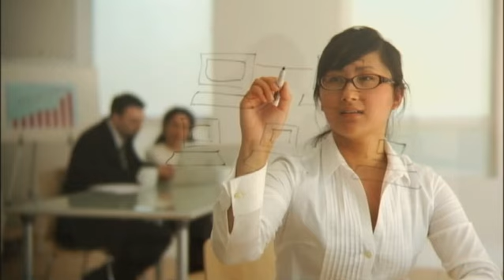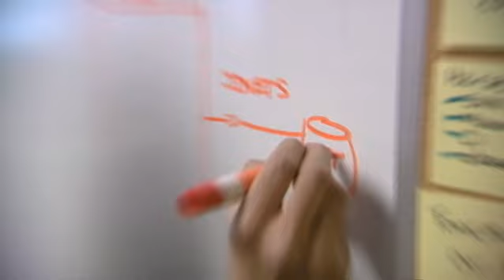Pragmatics Corporate Video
Pragmatics is an established information technology (IT) solutions company that delivers the best-value services todays federal organizations need to integrate, modernize, and upgrade their information systems.  They provide practical, reliable, and secure solutions to meet our customers vital challenges.

(Narration begins approximately 1 min into the video.)